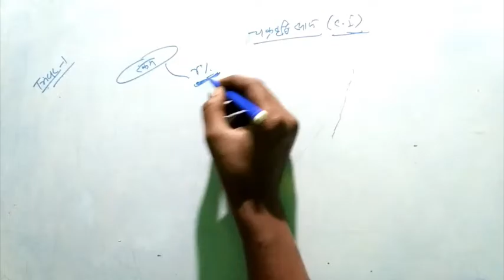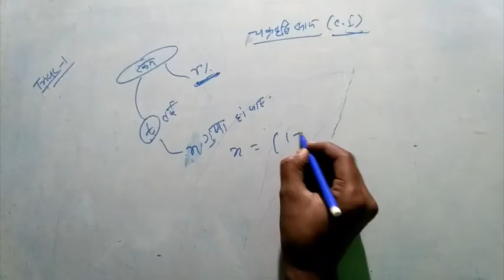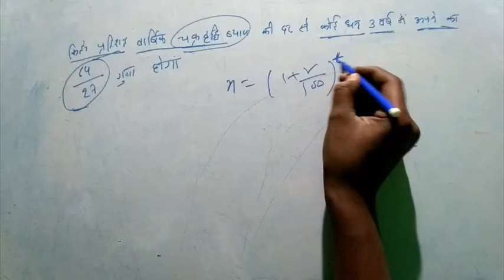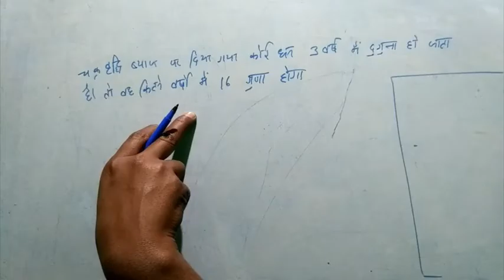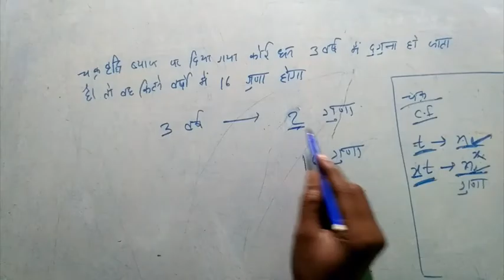TRICKS TO SOLVE THE PROBLEM ON COMPOUND INTEREST (SSC/RAILWAY/BANKING) PART -4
THIS VIDEO ON QUANTITY  - "  CONCEPT ON  SIMPLE AND COMPOUND INTEREST  RELATED PROBLEM WITH TRICKS "  TOPIC THAT WILL BOOST YOUR FIRST STEP PREPARATION  ON BANKING,SSC,RAILWAY AND STATE COMPETITION .THIS CHANNEL GIVES YOU BEST PLATFORM   TO START YOUR STARTING PREPARATION  .DIFFERENT TYPE OF PROBLEM IS SOLVED IN TOPIC WISE.(यह विडियो आपको बैंकिंग एसएससी,रेलवे और स्टेट लेवल की प्रतियोगिता की तयारी में आपकी मदद करने के लिए तत्पर है )